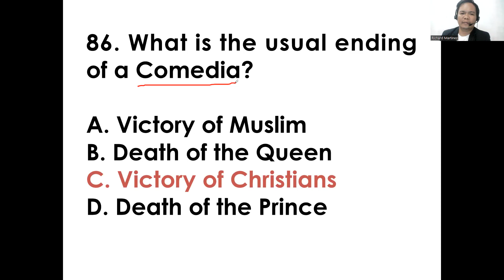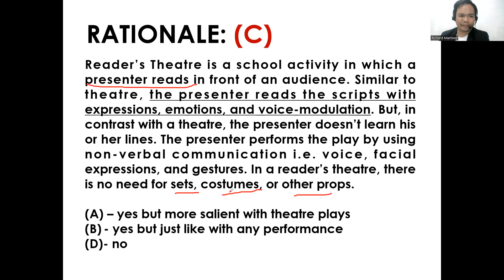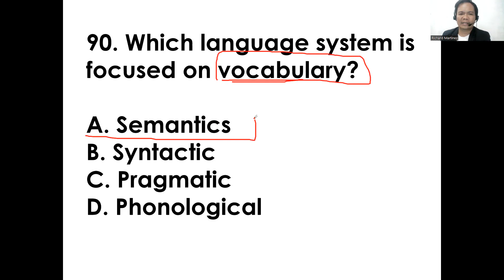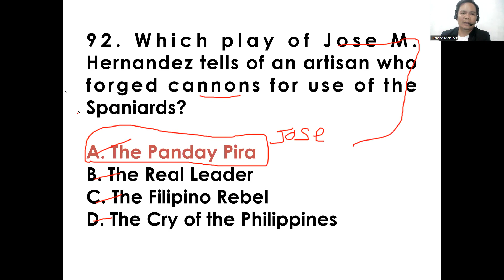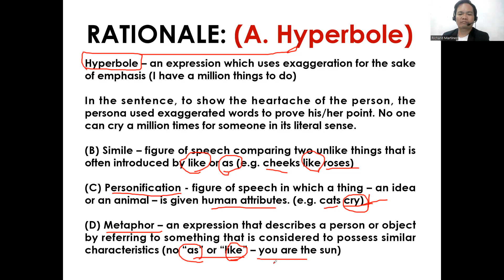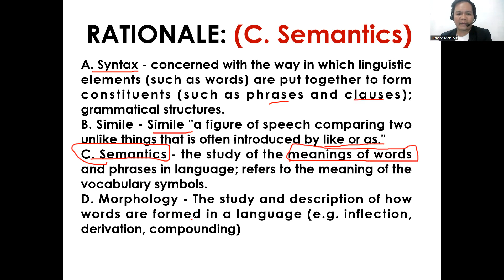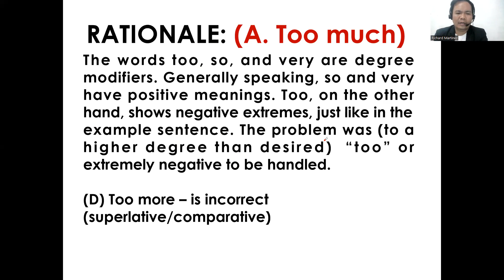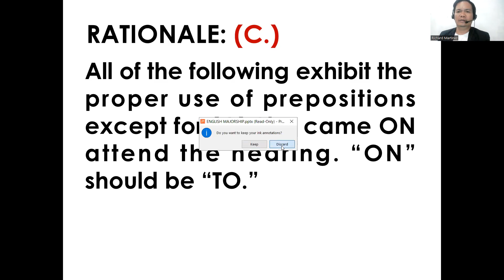ENGLISH MAJORSHIP QUESTIONS & RATIONALE (ITEMS 86 - 100)